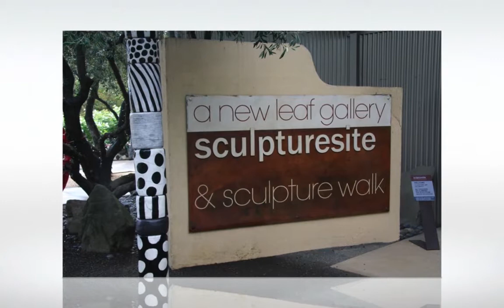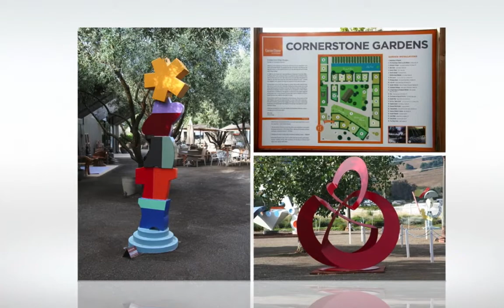CornerStone Gardens, Sonoma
SURPRISING, AMAZING & INNOVATING…
It is not often that one gets the opportunity of experiencing a sculptural landscape of such creative genius. The crazy flying picket fence along highway 121 is enough to entice you to find out what is behind it. Once you pass along the several high quality art studios, tasting rooms and the visitor bureau and enter the “Gardens”… you will be amazed and captivated. AND IT IS FREE.
Cornerstone Sonoma is a visionary environment attracting leading landscape architects and designers from around the world to create gardens that demonstrate their ideas about the local landscape and human interaction with the land.